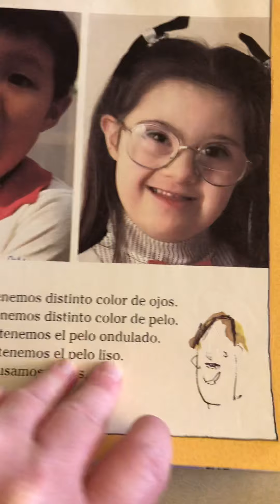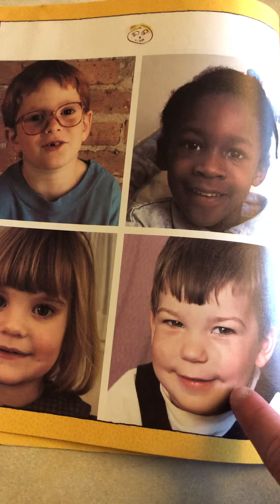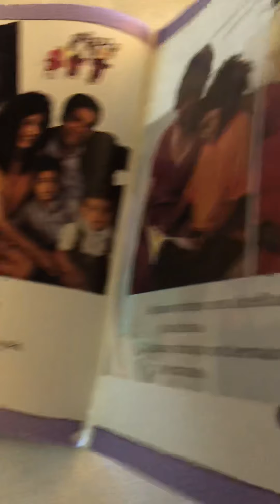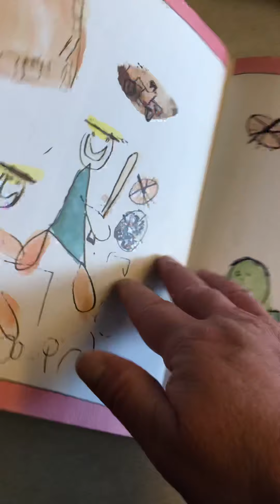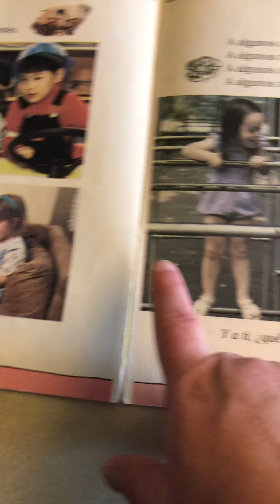Todos somos iguales, todos somos diferentes por Señora Lott